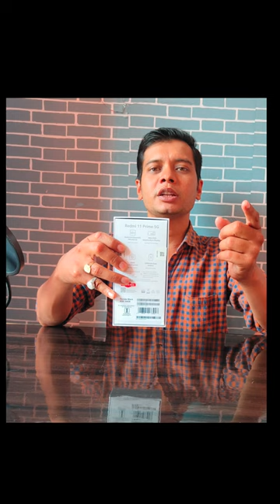redmi 11prime 5g.